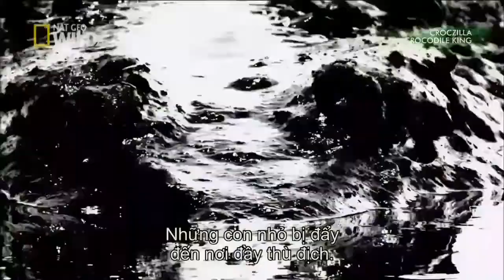Natgeo Wild Crocodile King National Geographic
In this video, you will find many African animals like the??? Lion - Tiger- Hunter -Deer -Mouse Deer-Water Buffalo -Alligator -Crocodile
Gaur Bear -Black Bear- Grizzly -Polar Bear- Royal Tiger-Tiger Cat-Wolf-Red Muntjac-Elephant-Hippopotamus-Seal-Monitor Lizard
Lizard-Bison-Beaver-Snake-Peccary-Otter-Penguin-Octopus-Moose-Rhinoceros-Spotted Deer-Accipitridae-Walrus-Sea Turtle-Giraff
Anteater-Leo-Zebra-Weasel-Skunk-Monkey-Gorilla-Chimpanzee-Baboon-Orangutan-Ferret-Gopher And Birds Like The Eagle-Swan
Falcon-Parrot-Magpie-Asian Openbill-Accipitridae-Turkey-Moorhen-Teal-Pelican-Owl-Toucan-Frog-Gray-Squirrel-Attack.